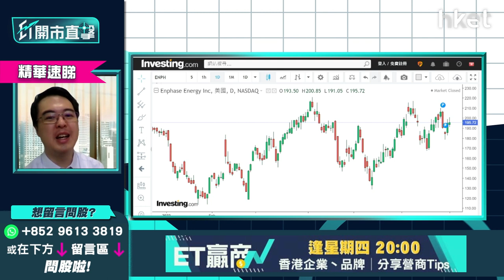【ET開市直擊】（精華）太陽能股前景有幾好？太陽能產業鍵分析你要知